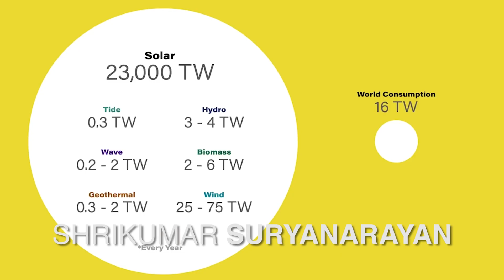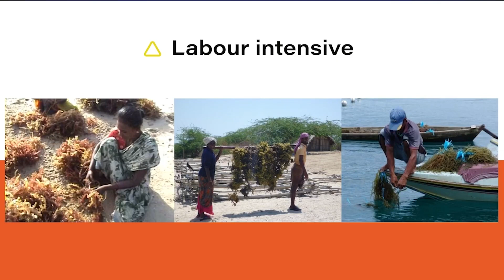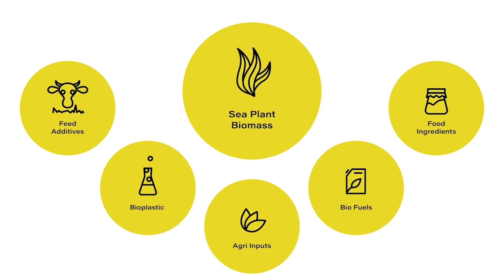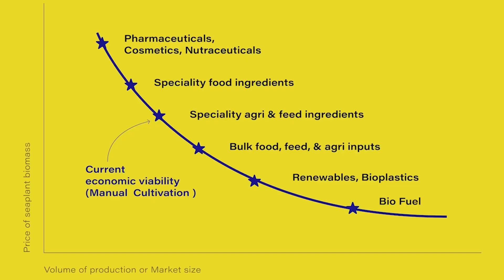How can we harness our seas to build a sustainable bioeconomy | Shrikumar Suryanarayan | TEDxGateway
Shrikumar is a researcher and innovator who talks about the potential of agriculture on the sea. He answers important questions like how could ocean farming become economically viable and what that means for the future. Mr. Suryanarayan is the Chairman and co-founder of Sea6 Energy Pvt. Ltd. His work is focused on the development of technology for offshore biomass production and conversion to a variety of bioproducts, including agricultural biostimulants , animal health supplements, food ingredients and renewable chemicals. This talk was given at a TEDx event using the TED conference format but independently organized by a local community.